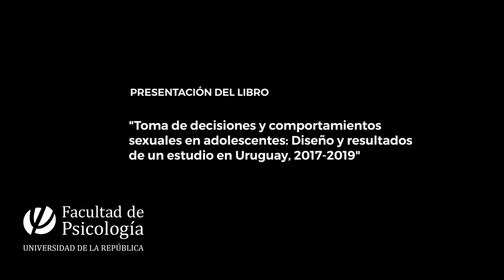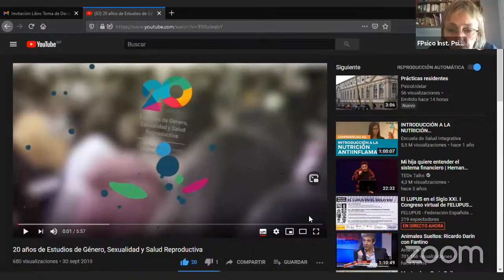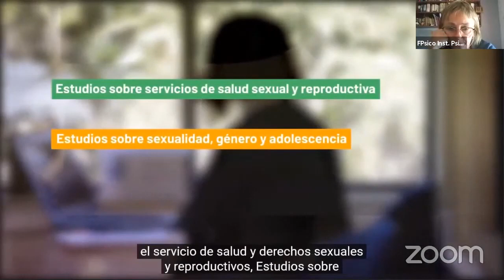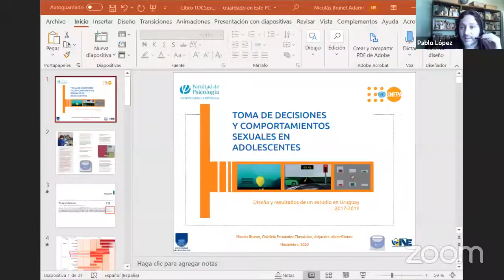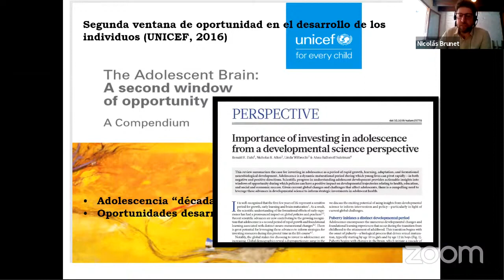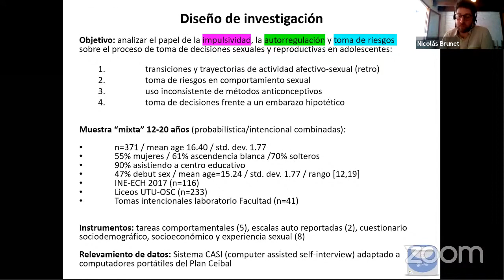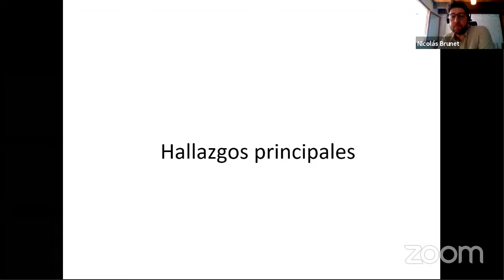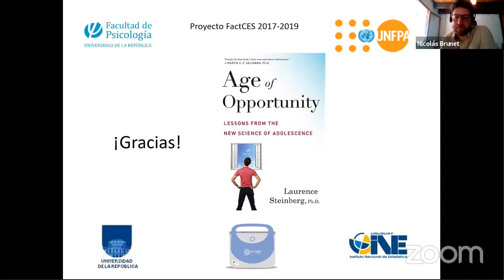Presentación libro: "Toma de decisiones y comportamientos sexuales en adolescentes..."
Presentación del libro "Toma de decisiones y comportamientos sexuales en adolescentes: Diseño y resultados de un estudio en Uruguay, 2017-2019" de Gabriela Fernández-Theoduloz, Alejandra López-Gómez y Nicolás Brunet. Los comentarios estuvieron a cargo de Virginia Camacho (UNFPA-LACRO) y Juan Carlos Godoy (Universidad Nacional de Córdoba).

La actividad organizada por el Programa Género, Sexualidad y Salud Reproductiva de la Facultad de Psicología y el Fondo de Población de las Naciones Unidas (UNFPA) fue transmitida en vivo el 18 de noviembre a las 13 horas por el canal Institucional de Youtube/psicoudelar.